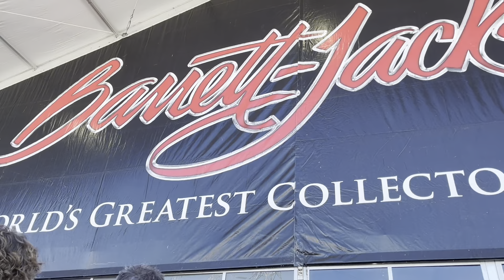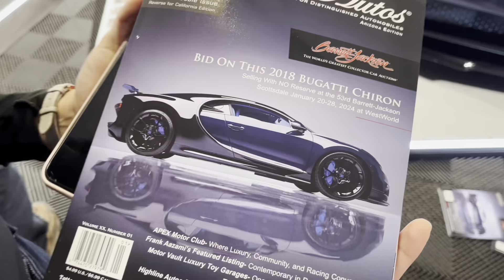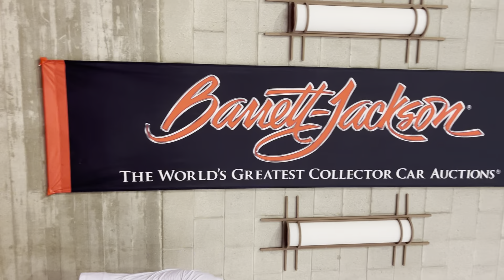Car Collectors, Barrett Jackson 2024